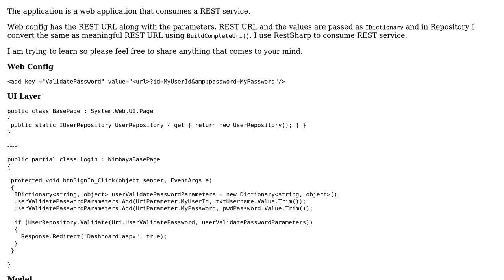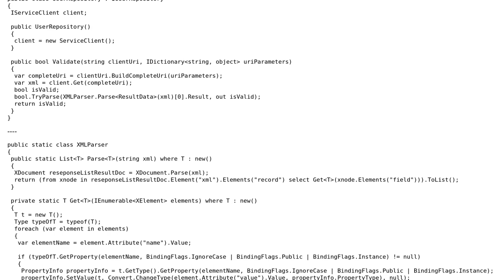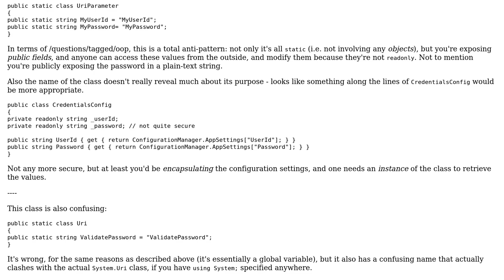Code Review: Web application for consuming a REST service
With thanks & praise to God, and with thanks to the many people who have made this project possible! | Content (except music & images) licensed under CC BY-SA | Music | Images & others | With thanks to user Mathieu Guindon user Jamal user Gopi and the Stack Exchange Network Trademarks are property of their respective owners. You are responsible for your own actions.